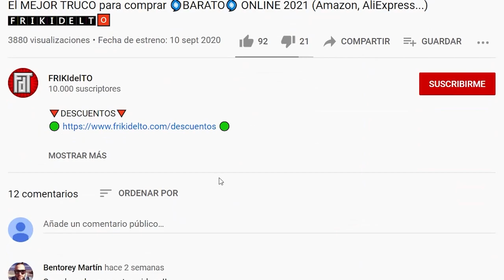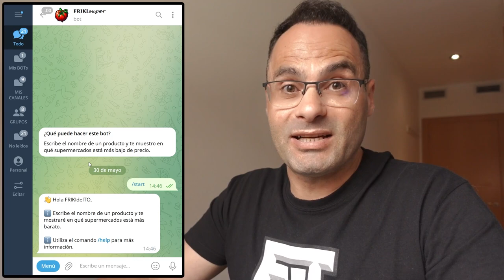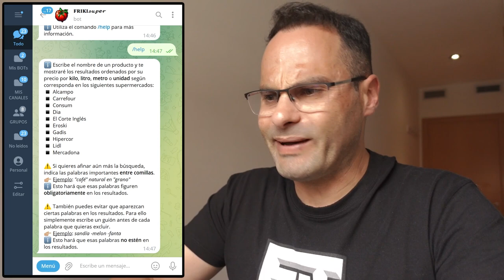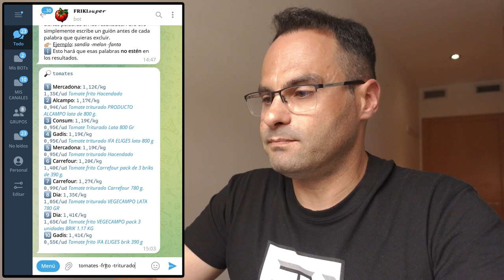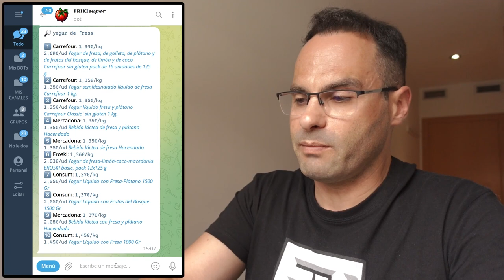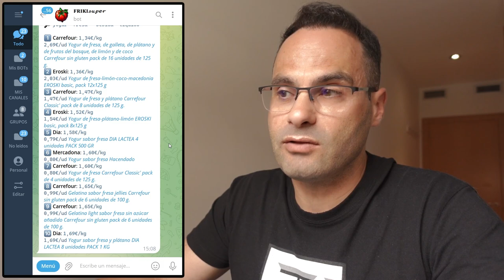052 FRIKIsuper: Bot COMPARADOR de precios de SUPERMERCADOS [curso Python]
Os presento mi nuevo bot: FRIKIsuper. Con él podréis saber en qué supermercado está más barato un producto.